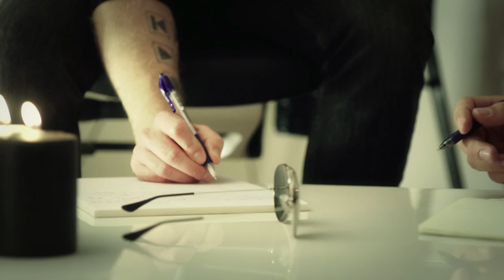Michael Winther - Find That Little Girl (Official Music Video)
Official Michael Winther Music Video (2012)

From the album "Orange in the Blue" (2013)

- In support of all the people still trying to find Madeleine (Find Madeleine Campaign).

Video produced by DSP FIlmbureau (Christian Juliussen) - Instructed by Patrick Bendix.

Featuring Kristian Martinsen.

Music & Lyrics: Michael Winther
Produced (& mixed) by: Kristian Martinsen
Co-produced by: Michael Winther
Arrangement: Kristian Martinsen
Mastering: ZedZound by Henrik Ziegler

Musicians:
Vocal: Michael Winther
Guitars: Michael Winther
Bass: Kristian Martinsen
Keys/synths: Kristian Martinsen & Michael Winther
Drums, percussion and programming: Kristian Martinsen

You disappeared in your dreams
Suddenly you were gone
You couldn't even say goodbye
Before the nightmare just turned on
You left the world right behind
There was nothing to believe
We were told that you were gone
But it wasn't to conceive

Fint that little girl
And bring her back
Home again
We hope you're still alive
We can see it in your eyes
Sure you will survive
Well get you out before sunrise

Now that you've grown up
Can't remember what you came from
But there will still be two lights
There's a new gold dream to come
We´ll never give you up
You're living in our dreams
Can't cut the navel string
Just as simple as it seems